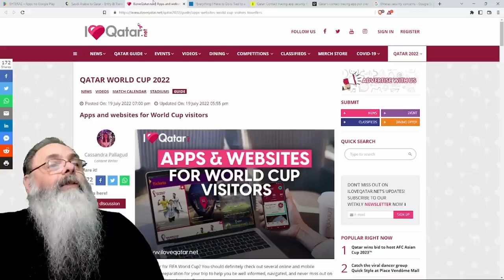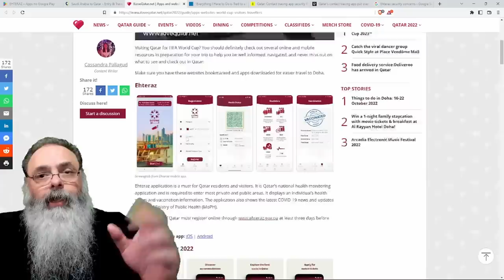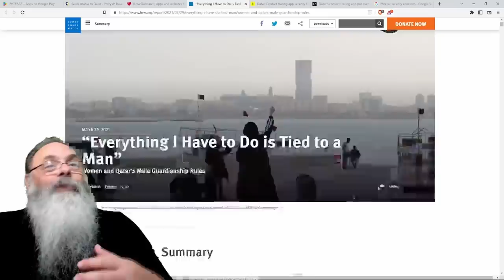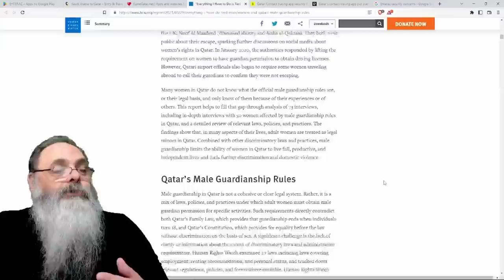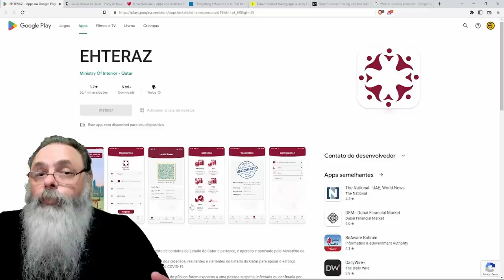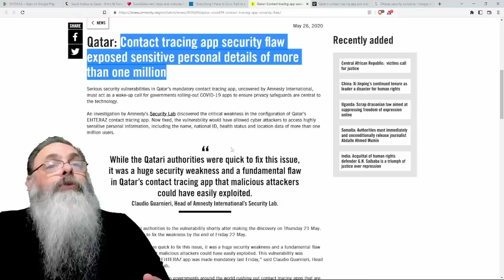OBRIGATÓRIO para COPA do MUNDO, APP EHTERAZ exige definição do "DONO" da MULHER e outras DISTOPIAS